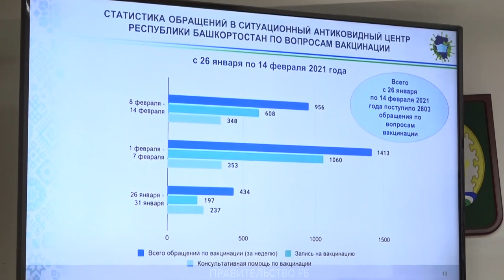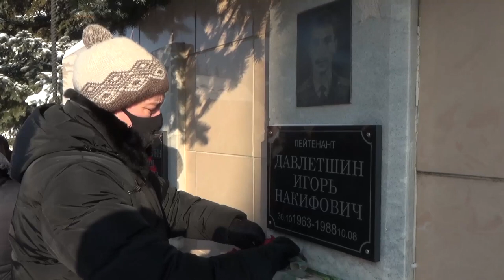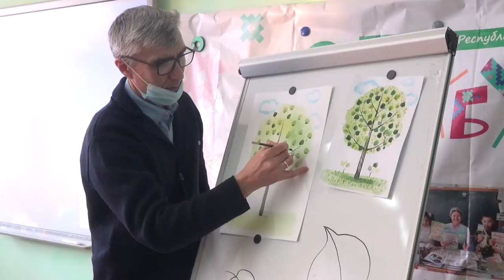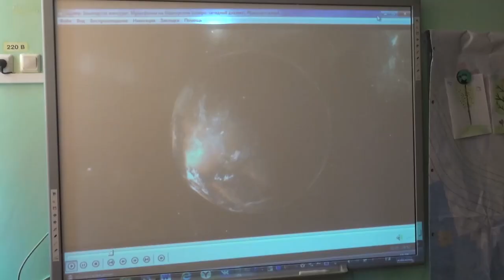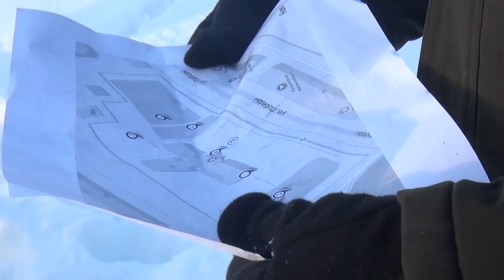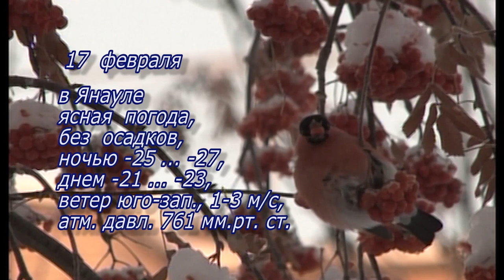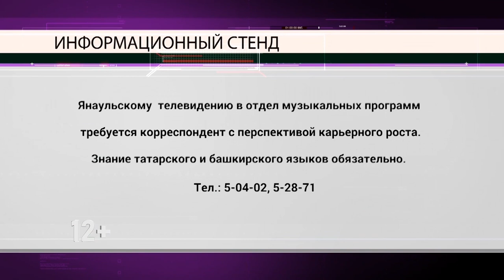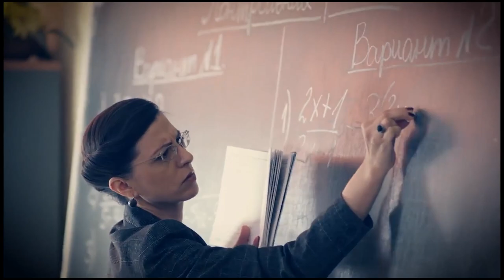Новости от 16 февраля 2021 г.Янаул